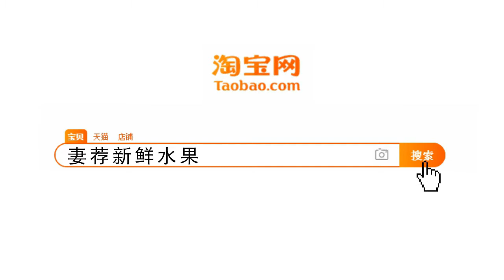国际排舞《圣化我的罪》Sanctify My Sins